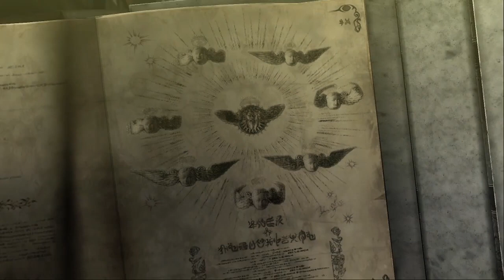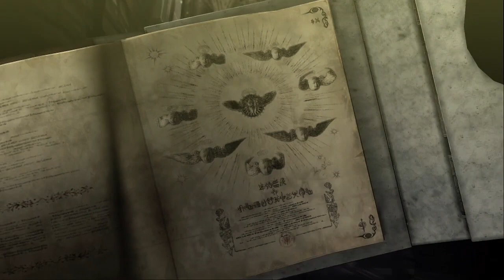Liam Robertson (DidYouKnowGaming?) Talks Remasters & Remakes - Definitive Discussion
Video producer Liam Robertson from DidYouKnowGaming joins the show to chat about remasters and remakes of popular video games. PLUS, a little bit about making videos on YouTube. Check out the full episode!

Follow Liam Robertson on Twitter!